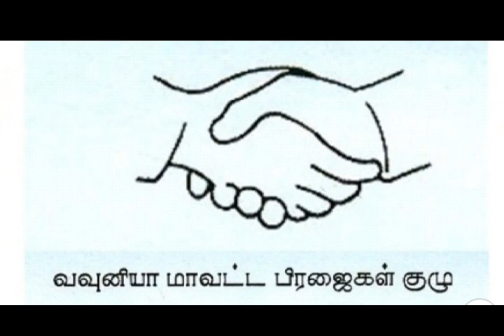யாழ்ப்பாணம் தமிழ் செய்திகள் 26.12.2019***